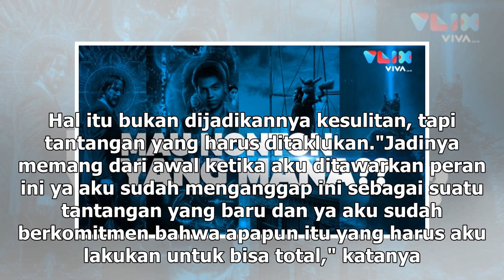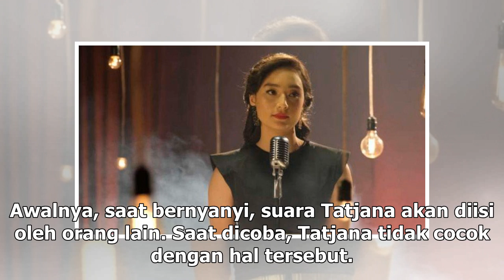Manis Studio | Tatjana Saphira Gugup Saat Bernyanyi Dangdut - VIVA